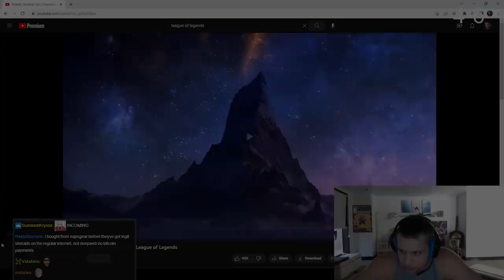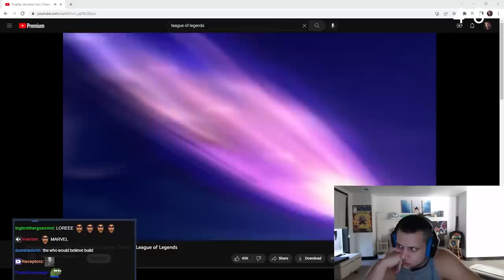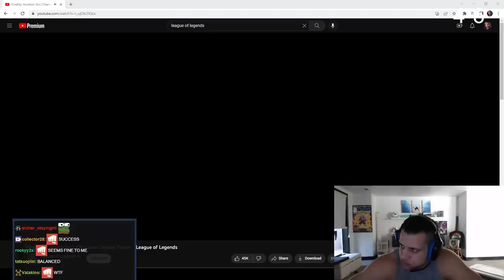TYLER1: PLAT IS TOO EASY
00:00 - INTRO
3:53 - AURELION SOL TRAILER REACTION
5:47 - DRAVEN GAME
11:40 - GANGPLANK GAME
23:27 - OUTRO